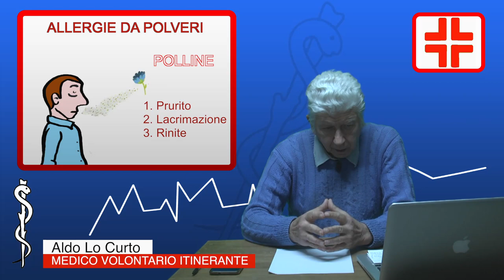2 puntata Allergie alle polveri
Dica 33 in 3 minuti
Rubrica di medicina generale
Consigli utili su come comportarsi in caso di problematiche di salute